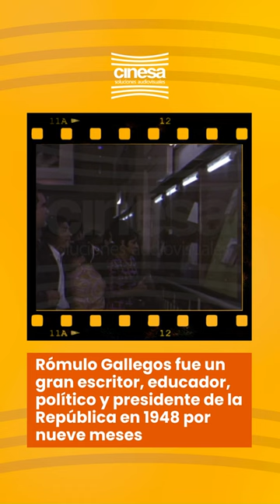Un día como hoy fallece Rómulo Gallegos: escritor, educador, político y presidente de Venezuela.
📍 Un día como hoy, 5 de abril de 1969, falleció el venezolano Rómulo Gallegos, quien fue un gran escritor, educador, político y presidente de la República.

Recordamos los 54 años de la muerte de un hombre que se convirtió en referencia para el crecimiento académico de las nuevas generaciones y los amantes de la lectura.

Este Noticolor es el recuerdo del primer aniversario de su fallecimiento

Te recordamos que tenemos disponible en nuestro canal de YouTube el documental “Rómulo Gallegos: Horizonte y caminos” dirigido por Carlos Oteyza, donde aprenderás más sobre este destacado personaje de la historia venezolana.